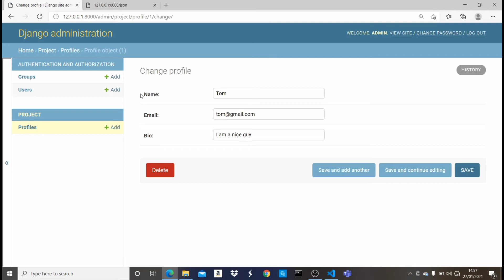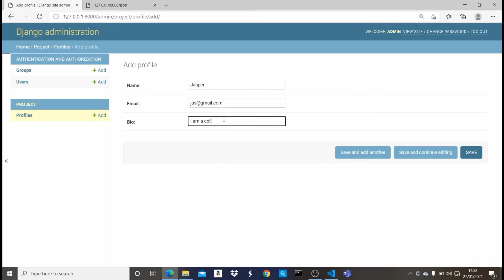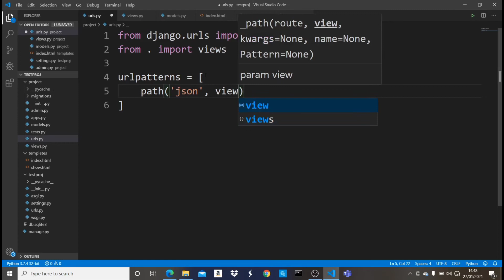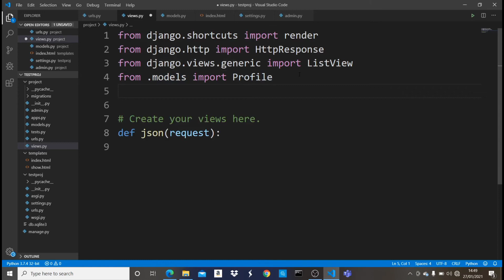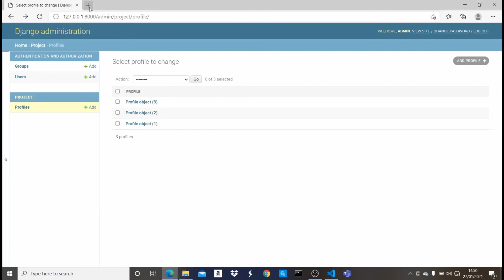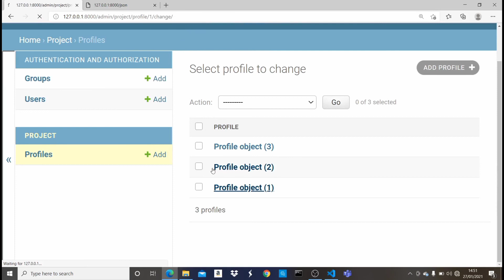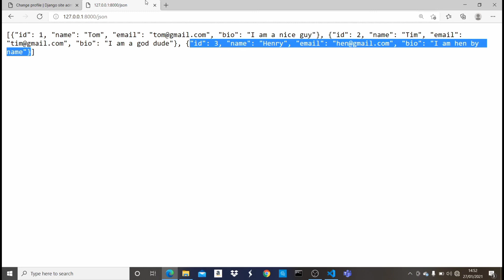How To Convert A Django Model To JSON Data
In this video, you will learn how to convert all the objects in a django model into a JSON Data.